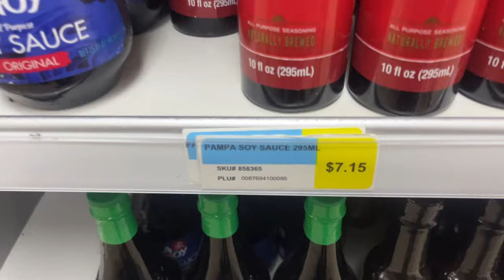MAINTENANCE VLOG | Grocery Shopping, Silk Press & Eyebrows At Home!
Hey Guys welcome to back my channel, who said you can’t do maintenance at home? In today’s video we are going to switch it up & take care of ourselves.